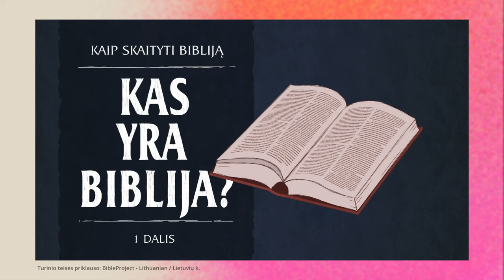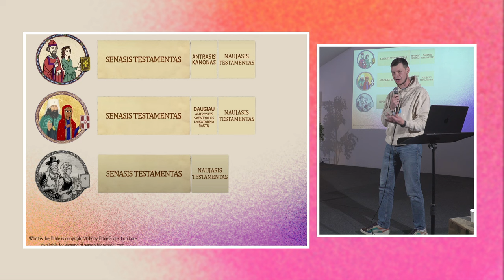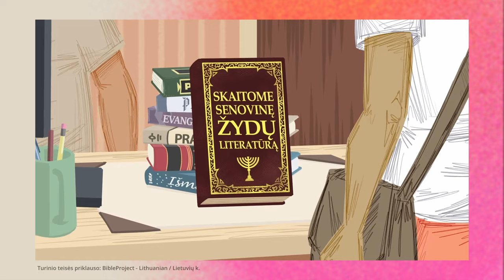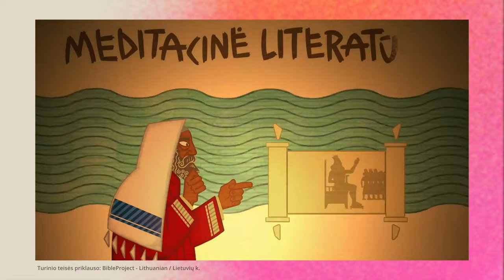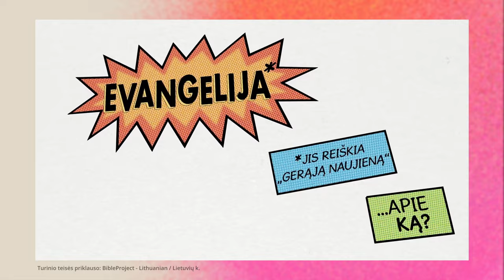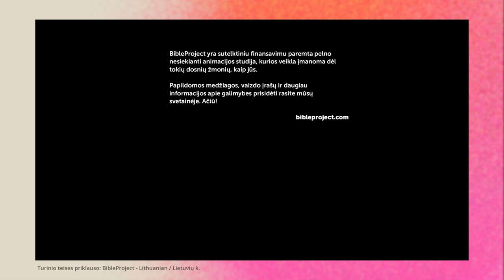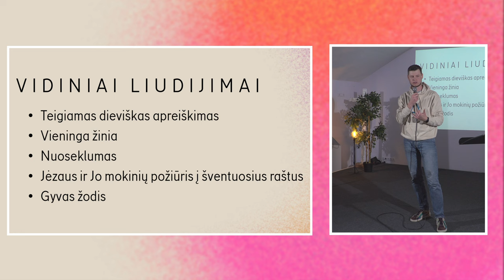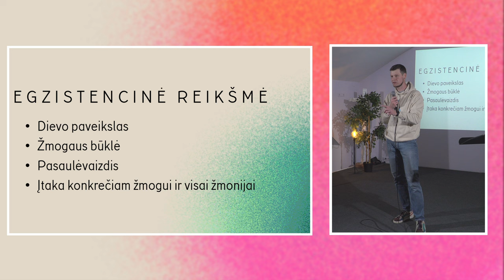Ar tikrai galiu pasitikėti Biblija?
Biblijos patikimumo pristatymas Miesto bažnyčioje, Klaipėdoje (@miestobaznycia5927). Seminarą vedė Laurynas Jacevičius (apologetika.lt).

Patinka, ką darome? Paremkite apologetika.lt misiją
Mūsų veikla įmanoma dėl tokių žmonių, kaip Jūs!

00:00 Pradžia
01:12 Kas yra Biblija?
16:53 Biblijos kanonas
22:50 Literatūros žanrai Biblijoje
31:37 Testas
35:08 Žydų meditacinė literatūra
49:08 Testas
50:06 Evangelíja
1:01:05 Pertraukėlė
1:02:35 Ar Biblija yra patikima?
1:07:16 Biblijos autentiškumas
1:10:40 Jėzaus prisikėlimas
1:16:45 Vidiniai liudijimai
1:19:15 Išoriniai liudijimai
1:21:20 Egzistencinė reikšmė
1:24:50 Šventasis Raštas: įkvėptumas, neklystamumas ir neklaidingumas
1:28:36 Kaip žinoti, kuri Biblijos interpretacija teisinga?
1:39:40 Kaip paaiškinti paaugliui, kad Dievas yra tikras?
1:43:53 Kiek žemei metų?
1:46:02 Kaip gyventi jaunystėje?
1:48:45 Kuris vertimas yra geriausias?